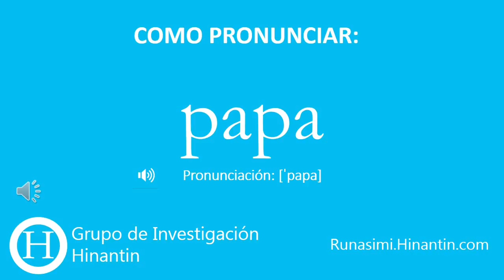Como pronunciar papa ‘papa’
Social

Grupo de Investigación Hinantin: La entrada ‘papa’ es parte de la base para el desarrollo de un diccionario hablado disponible gratuitamente para el idioma quechua.